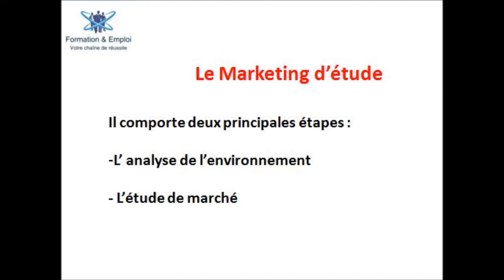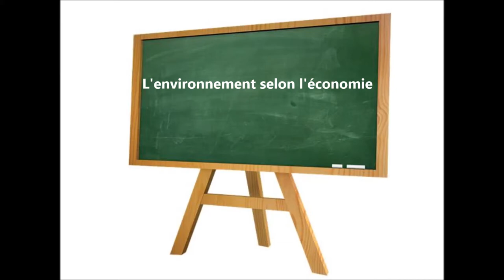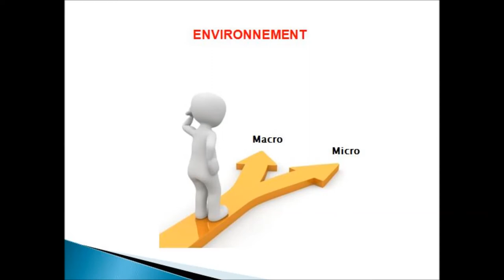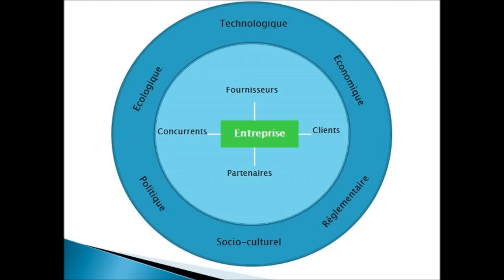Comprendre l'analyse de l'environnement en Darija marocain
Suite à ce cours, vous serez en mesure d'analyser l'environnement de l'entreprise d'un point de vue économique. Vous comprendrez ce qu'est le macro et le micro environnement et pourquoi leur analyse est importante au niveau du marketing. Le tout en darija marocain